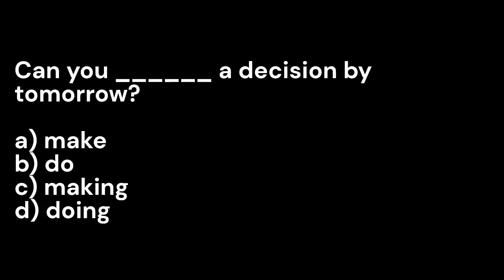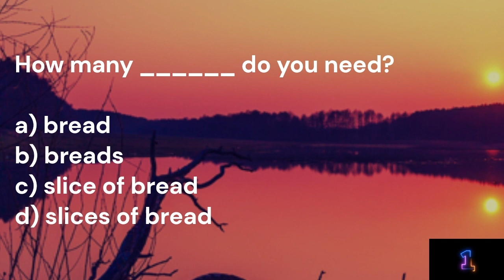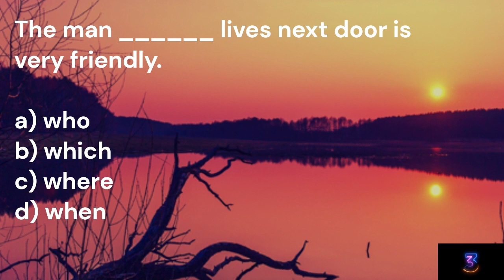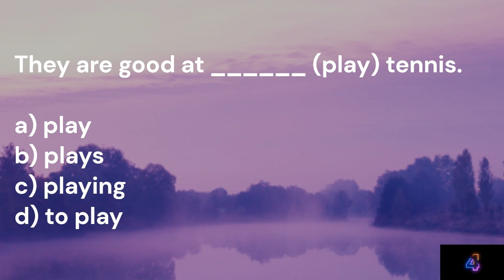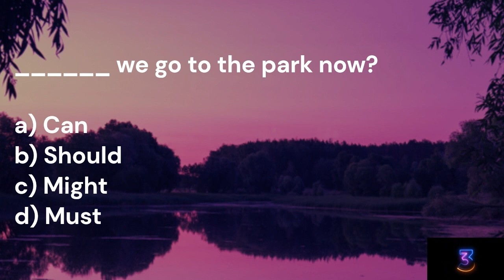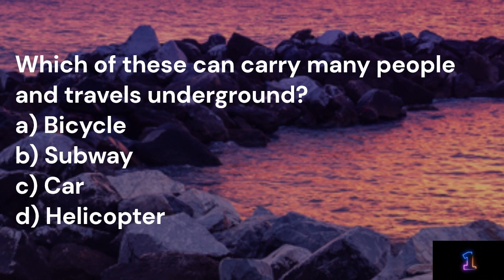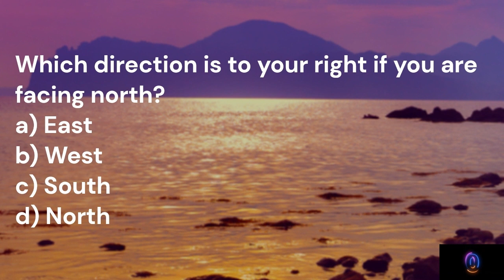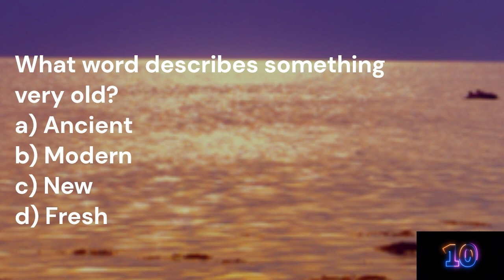More multiple choice exercises for intermediate beginners